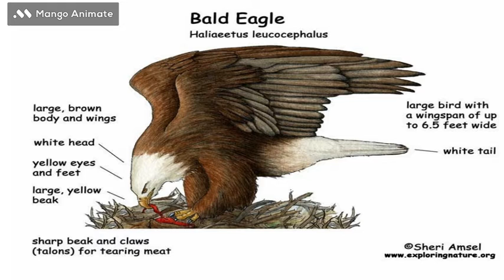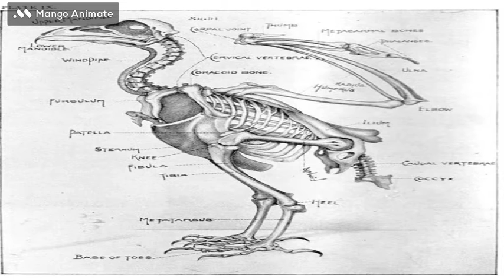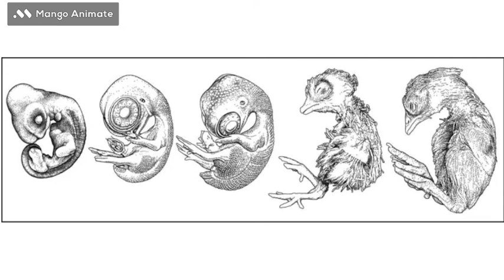The Bald Eagle facts